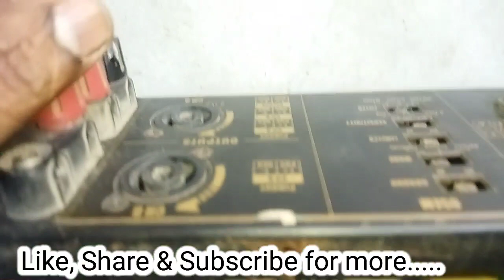Rx 4000 repair.....